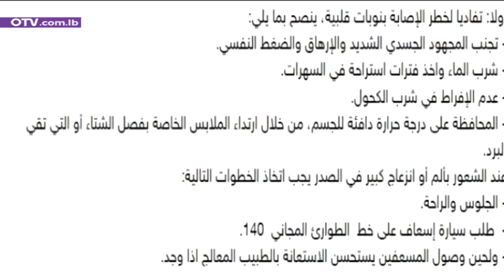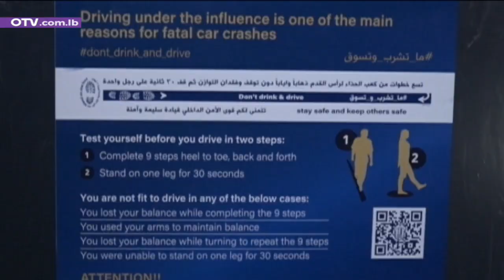وفي اليوم الثالث قبل رأس السنة: الصليب الأحمر والدفاع المدني على أتم الاستعداد